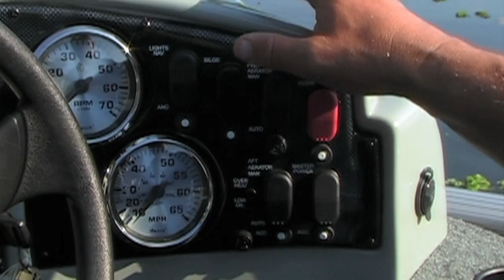G3 Sportsman TV - Reelfoot Ducks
Host Scott Turnage jumps in the blind with the guys from the Blue Bank Resort for some crazy duck hunting.